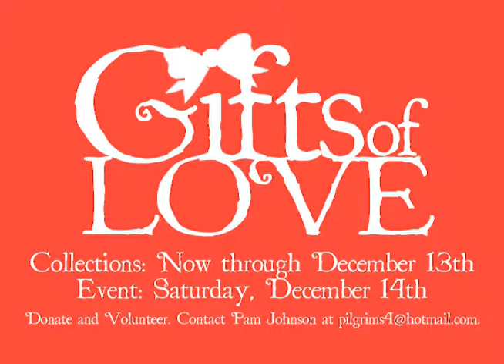Parkway UMC Announcements December 1st, 2013